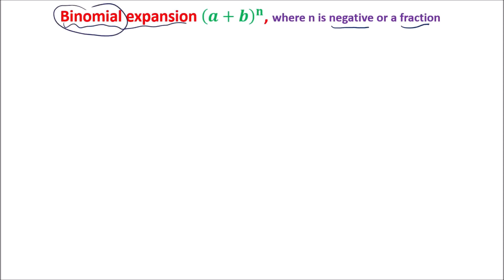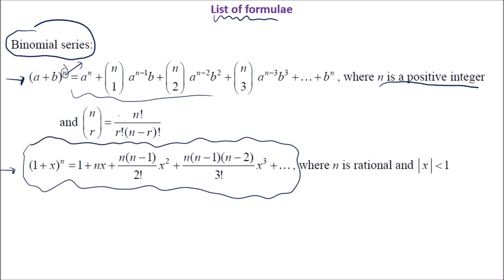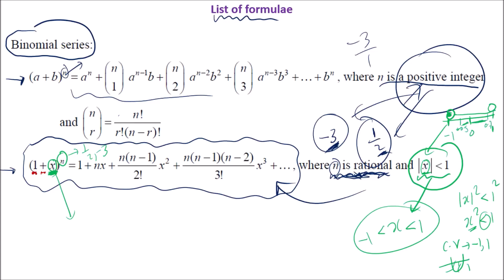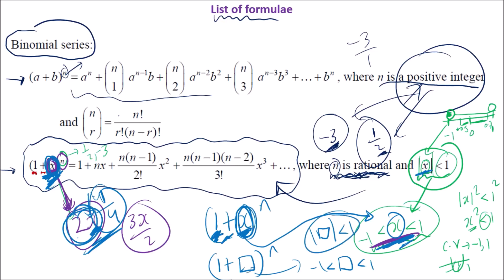Grade 12 [paper 3]: Algebra [binomial expansion with rational power] - notes (video 1)